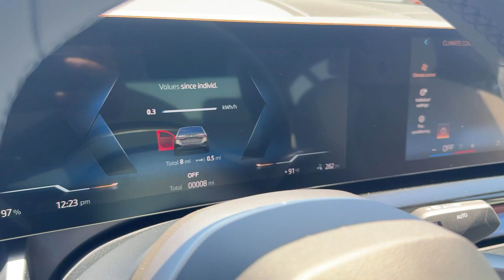2024 BMW i5 Los Angeles, Pasadena, Orange County, San Gabriel Valley, Arcadia, CA 440001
New 2024 BMW i5  available in Los Angeles, California at New Century BMW. Servicing the Pasadena, Orange County, San Gabriel Valley, and Arcadia, CA area.

1139 W. Main St.